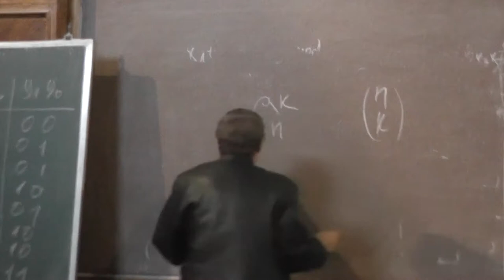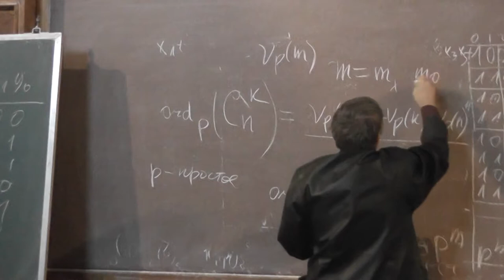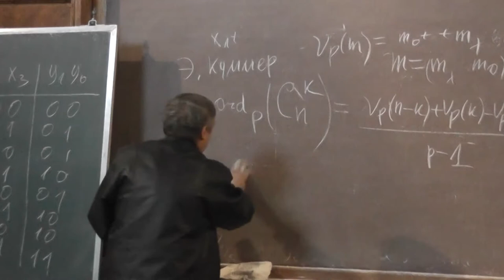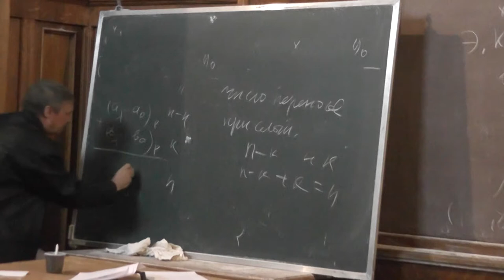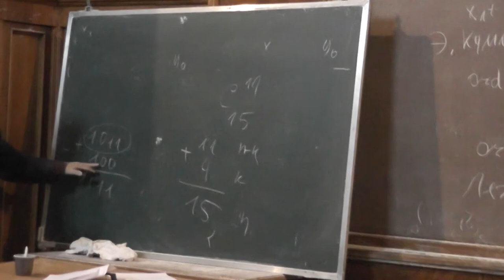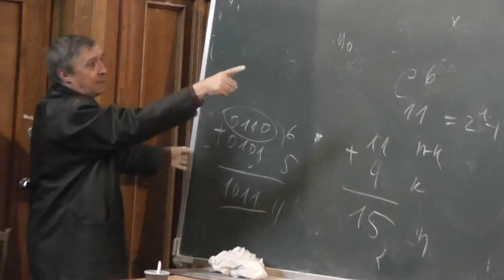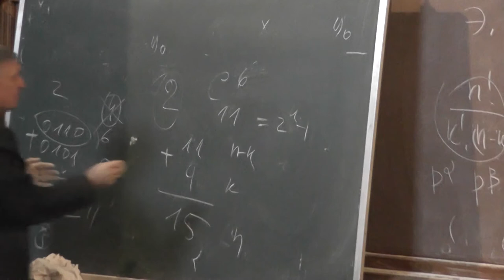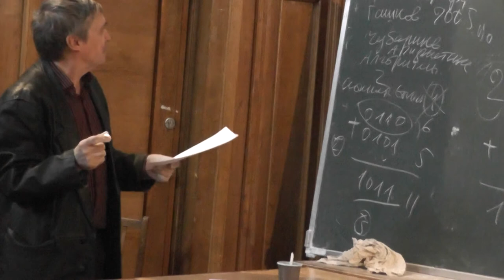6 Формулы Куммера и Лежандра